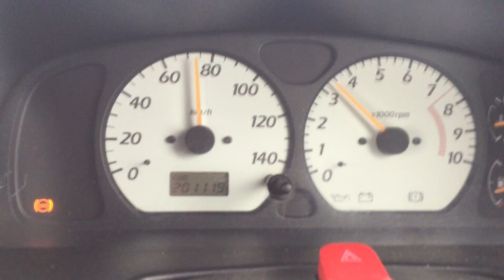JB23W ジムニー高速道路テスト走行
小売しないことになりました